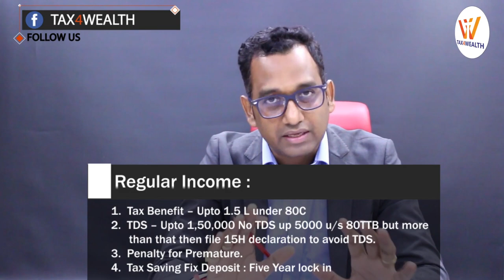INVESTMENT OPTION FOR SENIOR CITIZEN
0:18 INVESTMENT OPTION FOR SENIOR CITIZEN
2 TYPES OF INVESTMENT OPTION FOR SENIOR CITIZEN
1:28 Tax Saving
1:58 Investment

2:14 TAX SAVING
2:17 Senior Citizen Saving Scheme

2:22 Eligibility:
i. Age above 60
ii. Citizen who opted voluntary retirement scheme or retired between the age of 55 and 60.
3:21 80C Deduction
3:55 Regular Income :
b) Tax Benefit – Upto 1.5 L under 80C
c) TDS – Upto 1,50,000 No TDS up 5000 u/s 80TTB but more than that then file 15H declaration to avoid TDS.
d) Penalty for Premature.

1. Tax Saving Fix Deposit : Five Year lock in

a) 80C Deduction
b) Regular Income :
c) Tax Benefit – Upto 1.5 L under 80C
d) TDS – Upto 1,50,000 No TDS up 5000 u/s 80TTB but more than that then file 15H declaration to avoid TDS.
e) Penalty for Premature.
6:57  INVESTMENT
7:44 NCD : Non-Convertible Dentures
10:28 Corporate FD’s
a) Post Office Monthly Scheme 7.6% Taxable No deduction u/s 80C
13:03 Mutual Fund , ELSS